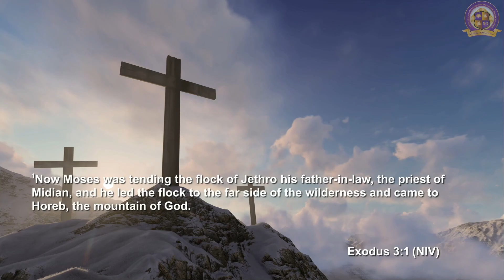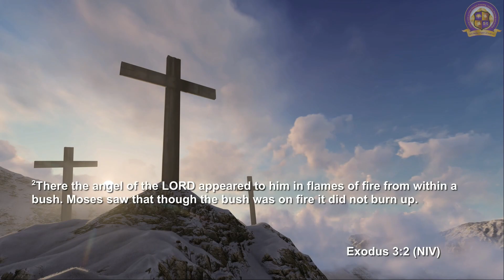"Fresh Fire" - Pastor Tyrone P. Jones IV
Preached by: Reverend Dr. Tyrone P. Jones, IV
Sermon Series: The Fire of God
Scripture: Exodus 3:1-6 (NIV)

LOCATION:
First Baptist Church of Guilford
7504 Oakland Mills Road

SERVICES:
Every Sunday @ 8 am EST; Every Wednesday @ 12 pm EST

MOBILE DEVICE:
Give on the "First Baptist Church of Guilford" App (available in the Apple Store or Google Play Store) or text "FBCGuilford" to 77977

MAIL:
Send your contribution/check to First Baptist Church of Guilford, Attn: Trustee Ministry, 7504 Oakland Mills Rd, Columbia, MD 21046